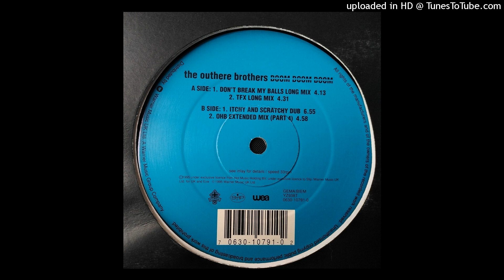The Outhere Brothers – Boom Boom Boom (Don't Break My Balls Long Mix) 1995